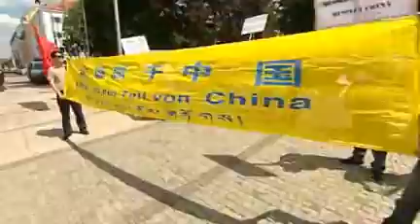Wien Heute, Tausende wollen den Dalai Lama sehen